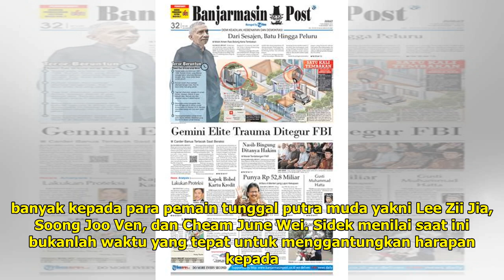Pelatih Kepala Tunggal Putra BAM Siap 'Tinggalkan' Lee Chong Wei karena Alasan Ini - Tribunnews.com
TRIBUNNEWS.COM - Belum adanya kepastian waktu Lee Chong Wei kembali bertanding membuat kubu Asosiasi...